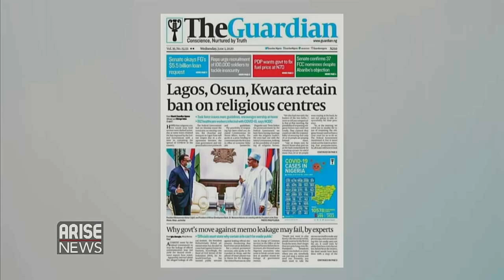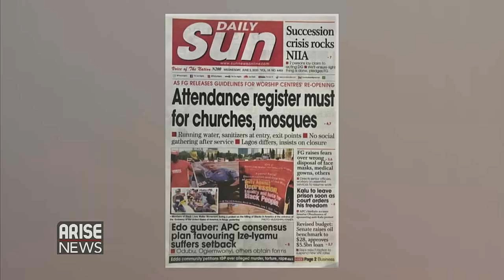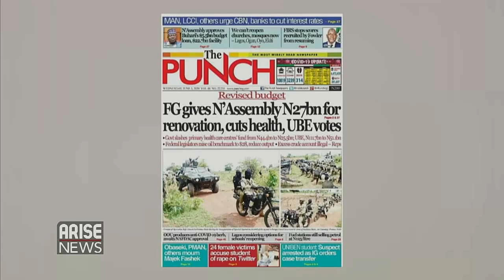Guidelines for Reopening Churches, Mosques: Comply or Worship at Home - Daily Newspaper Review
Daily newspaper review with Emmanuel Efeni.